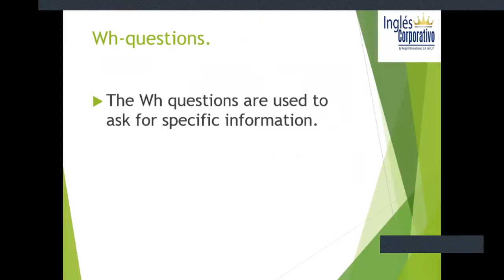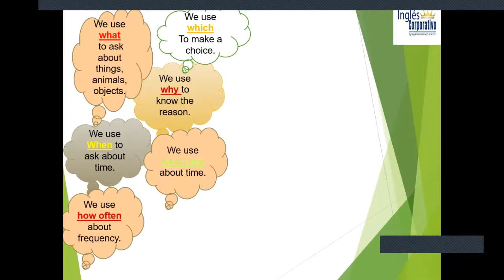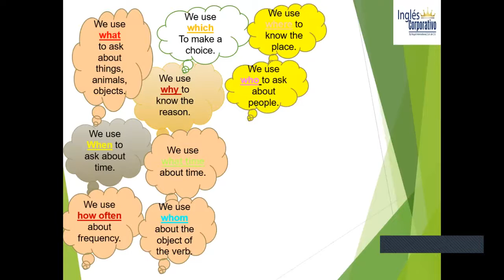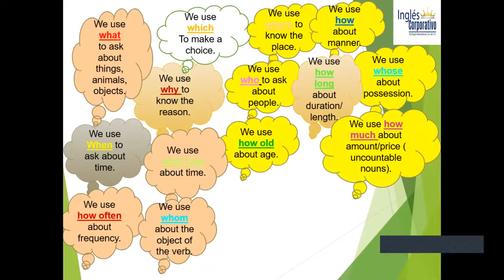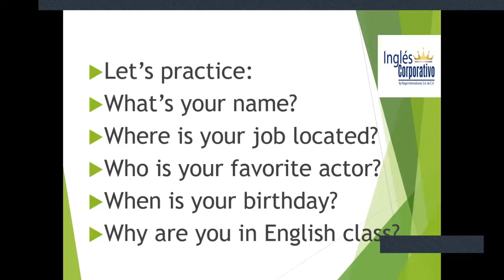Ingles Corporativo-Class #2. Wh questions with be.